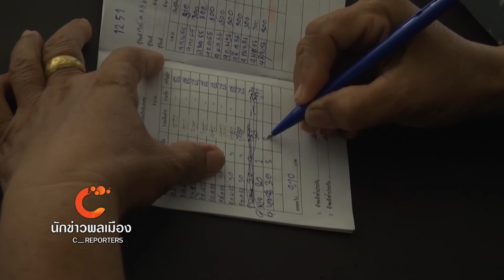นักข่าวพลเมือง เกษตรหนองสาหร่าย ออกอากาศวันที่ 3 พ.ย. 58 @ 05.20 น.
วันนี้นักข่าวพลเมือง จังหวัดเชียงราย พาเราลงพื้นที่ไปอำเภอ ดอนเจดีย์ จังหวัดสุพรรณบุรี   ไปดูอีกหนึ่งพื้นที่ต้นแบบการ จัดการชุมชน โดยเริ่มจากทำให้สมาชิก ในชุมชนรู้จักและ เข้าใจคำว่า พอเพียง ก่อนพัฒนาไปสู่ชุมชนเข้มแข็งที่ทุกคน สามารถมีอาชีพและพึ่งพาตัวเองได้